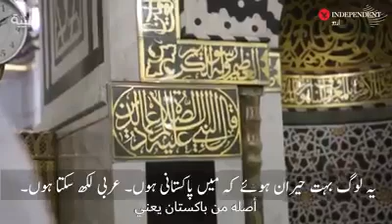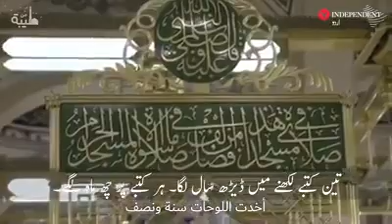Shafiq Zaman | Al Haram Qur'an Ayat writer on wall | Pakistan